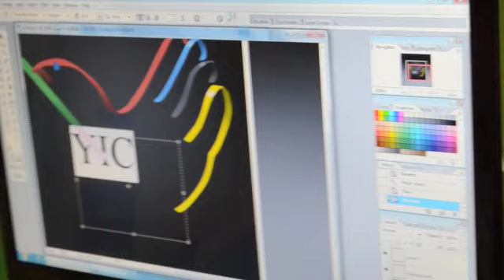YIC Skill Olympics (YSO) Introduction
YSO is an annual skill competitions of Yanbu Industrial College (YIC).  It aims to enhance the technical skills and the soft skills of students and prepare them for national and world skills competitions.  The event is divided into two competitions -- Departmental and Inter-departmental.

The first YSO will be held on May 7-17, 2011. A total of 105 skills will be showcased in the 25 competitions that will be participated by 7 academic departments and more than 200 students.